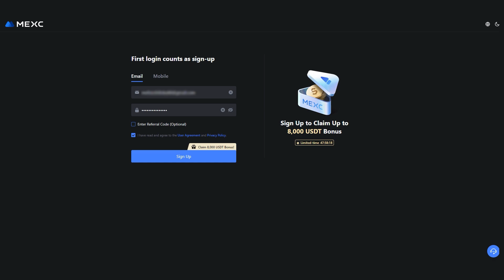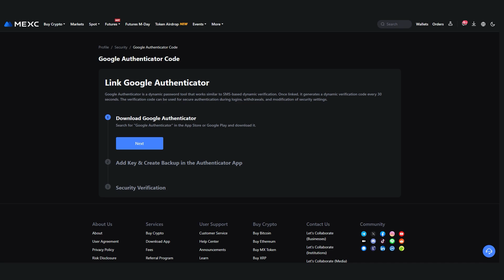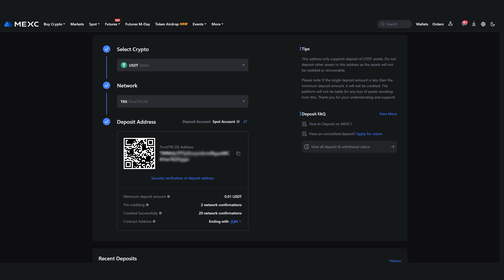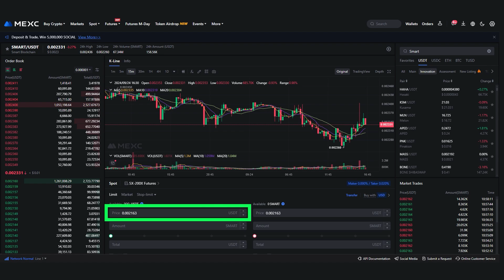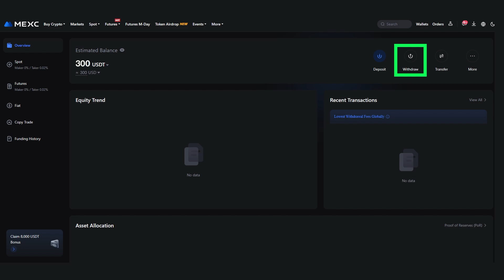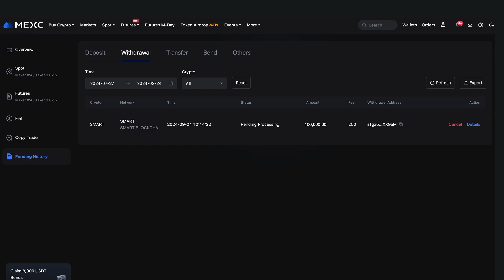MEXC에서 SMART 코인을 구매하는 방법: 등록, KYC 및 구매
이 가이드에서는 MEXC 암호화폐 거래소에서 SMART 코인을 구매하는 방법을 자세히 설명합니다. SMART는 지갑 운영에 필요합니다.

이를 위해 다음 5단계를 따라야 합니다.
☑️ MEXC 거래소에 등록
☑️ Google Authenticator 설정
☑️ 거래소 잔액 충전
☑️ SMART 구매
☑️ SMART 지갑으로 SMART 인출

Ultima에 대해 자세히 알아보려면 소셜 미디어에서 저희를 팔로우하세요.